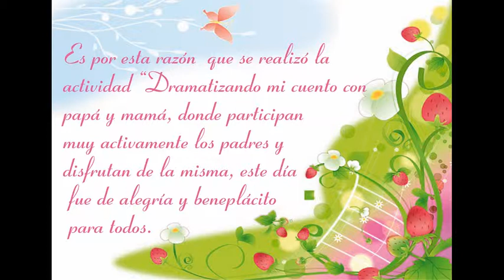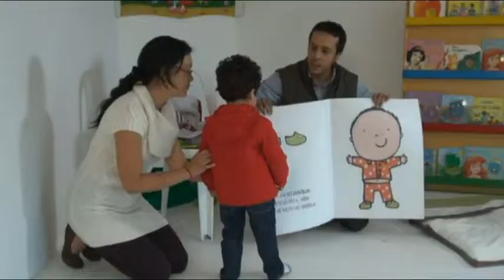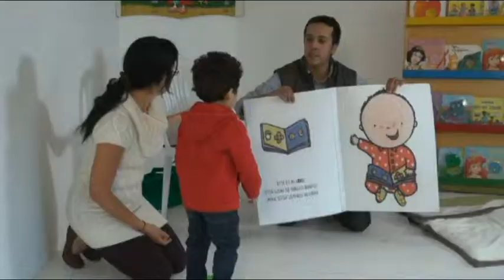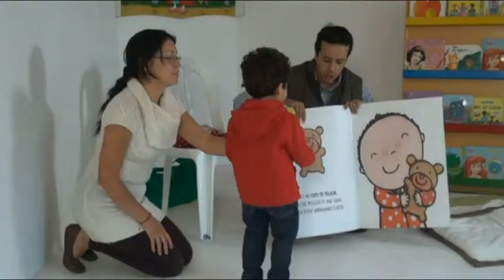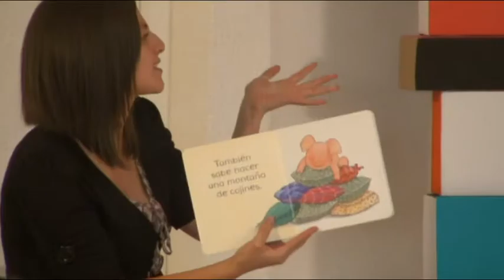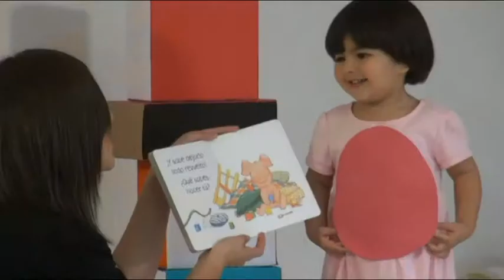Dramatizando con papá y mamá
trabajo en el centro infantil Gutenberg Kindergarten proyecto el mundo mágico de la comunicación infantil